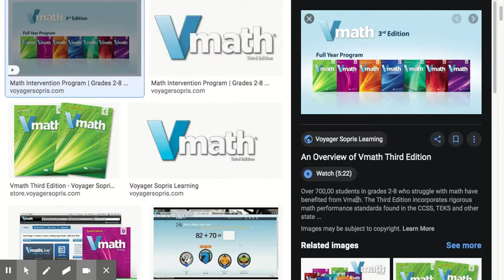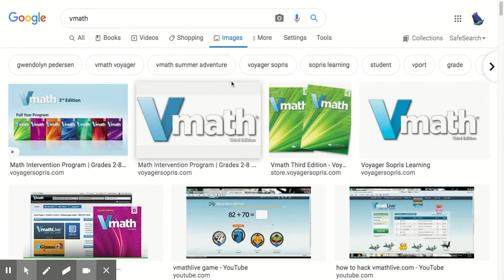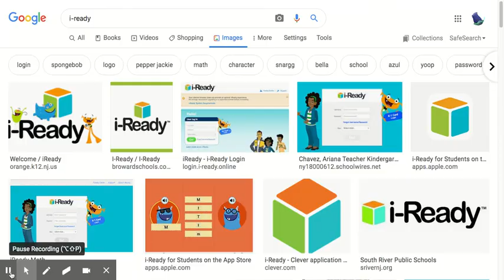StellaTube Rants #2 Vmath (Willow Rants This Time)